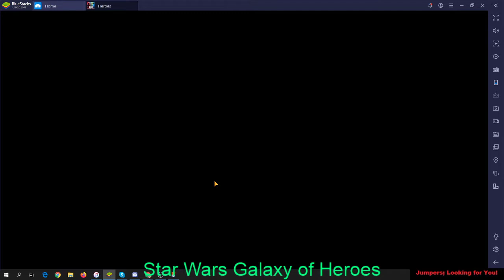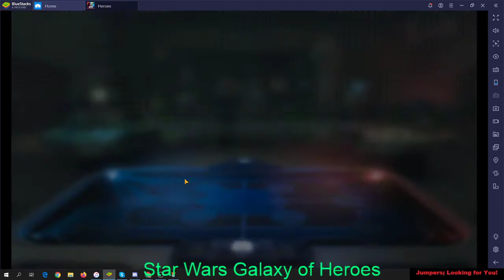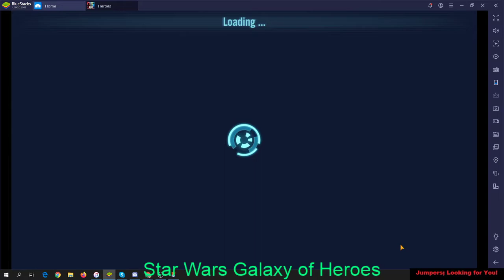Malak Light side event, again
So this is how i did malak back then..just re doing it..